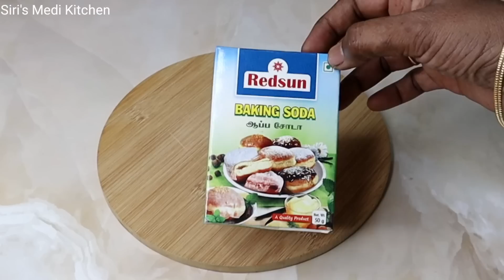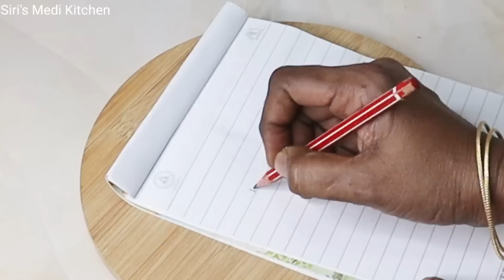పాలు ఎప్పుడైనా ఇలా చపాతీ కర్ర పైన పోసి చూశారా 🤔 ఇంక ఇలాగే చేసుకుంటారు 👌👉 Unbelievable Kitchen Tips